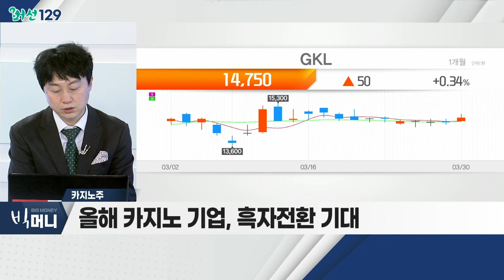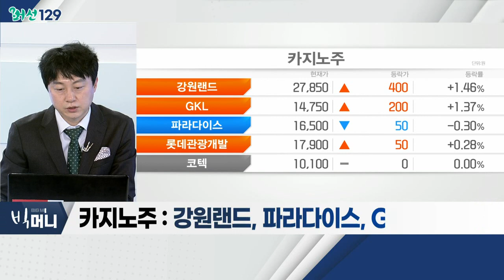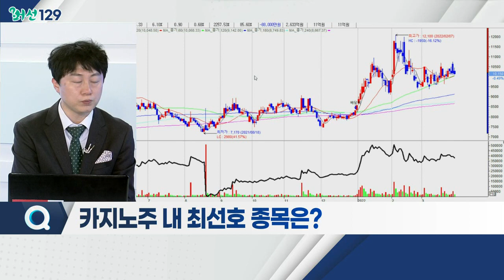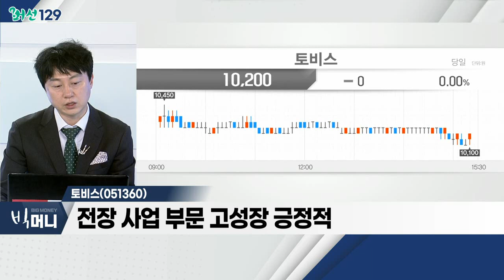항공ㆍ여행주 동반 강세… 커지는 '해외여행' 기대_머선129 (20220330)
항공ㆍ여행주 동반 강세…커지는 '해외여행' 기대
- 코로나19 방역 완화… 항공ㆍ여행주 상승세
- 수요 증가 대비 공급 뒷받침 '물음표'
- "해외여행 시장 운림 레버리지 효과 주목해야"
- 관련 테마: 항공, 여행, 카지노, 엔터

- 카지노 방문객, 코로나 이전 수준 회복 예상
- 복합리조트 등 카지노 업체 리뉴얼 긍정적
- 올해 카지노 기업, 흑자전환 기대

토비스(051360)
- 카지노ㆍ산업용 모니터 제조 업체
- 올해 산업용 모니터 매출액 약 1,669억 원 예상
- 전장 사업부문 고성장 긍정적